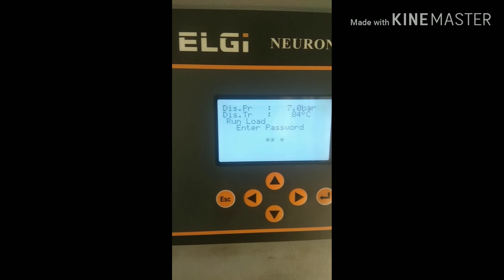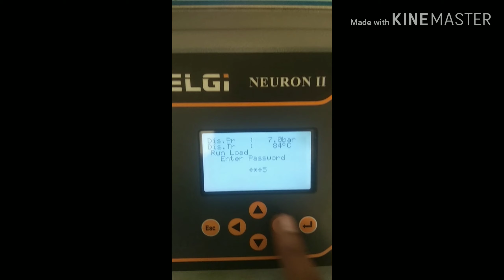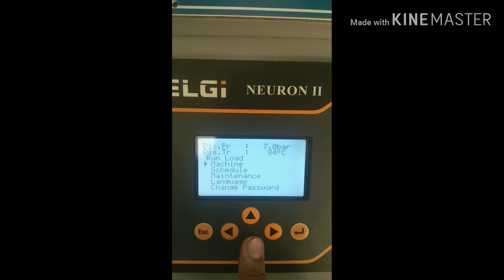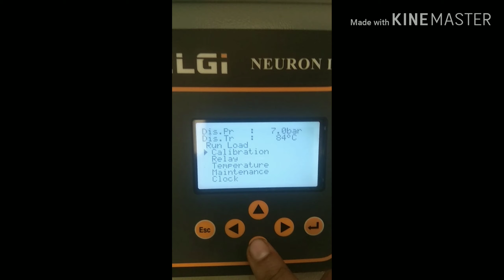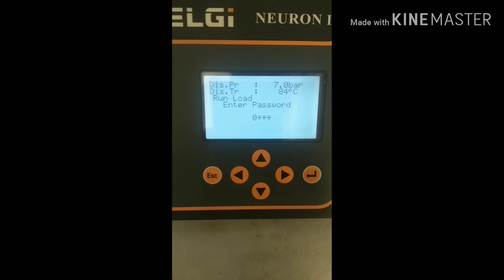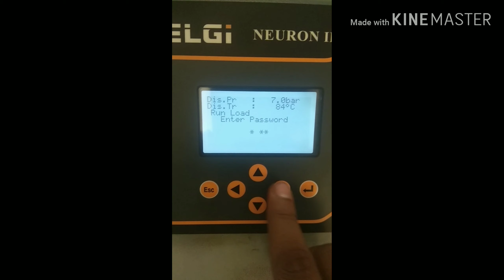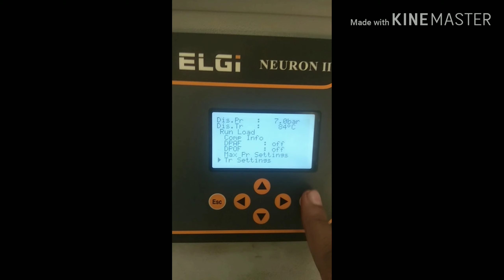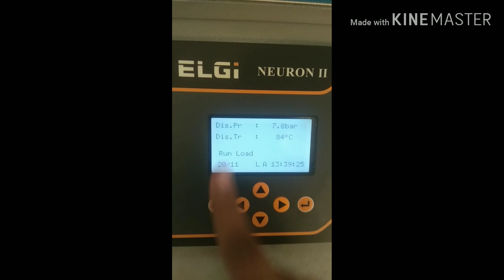Elgi Air compressor pressure setting in Hindi